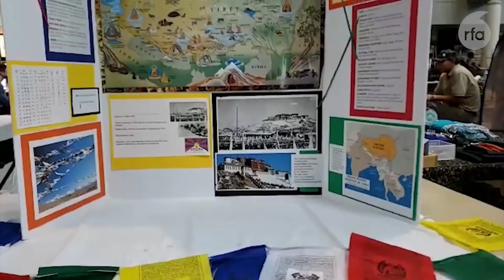སི་ཡེ་ཊལ་བོད་ཀྱི་དུས་སྟོན་ལ་མང་ཚོགས་ནས་ཐུགས་སྣང་།TibetFest were received well by the local Americans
ཨ་མི་རི་ཀའི་ནུབ་ཕྱོགས་ཝ་ཤིང་ཊོན་མངའ་སྡེའི་སི་ཡེ་ཊལ་གྲོང་ཁྱེར་དུ་སི་ཡེ་ཊལ་བསྟི་གནས་ཁང་གིས་ས་གནས་བོད་མིའི་སྤྱི་མཐུན་ཚོགས་པ་དང་མཉམ་སྦྲེལ་གྱི་བོད་ཀྱི་དུས་སྟོན་ཐེངས་ ༢༧ པ་གོ་སྒྲིག་གནང་ཞིང་།  བོད་ཀྱི་ཆོས་ཕྱོགས་དང་རིག་གཞུང་གི་བྱེད་སྒོ་སྣ་ཚོགས་སྤེལ་བར་ས་གནས་ཨ་རི་བ་མང་པོས་དོ་སྣང་གནང་ཡོད་འདུག  བཀྲིས་དབང་ཕྱུག་ལགས་ཀྱིས་ས་གནས་ནས་གོ་སྒྲིག་ཚོགས་ཆུང་དང་སྒྱུ་རྩལ་བ་བཅས་ལ་བཀའ་དྲི་ཞུས་ནས་གནས་ཚུལ་ཕྱོགས་སྒྲིག་ཞུས་པ་ཞིག་སྙན་སྒྲོན་ཞུ་གི་རེད།
Seattle Center hosts 27th Tibet Fest on August 27-28 jointly organized with Tibetan Association of Washington, featuring Tibetan cultural activities including Sand Mandala, dance, art, painting, Tibetan food, and clothes that were received well by the local Americans. “Beauty of Tibet Fest is that it gives people an opportunity to share their culture with a greater community” and “it brings us all closer together”, says Robert Nellams, Director of Seattle Center.